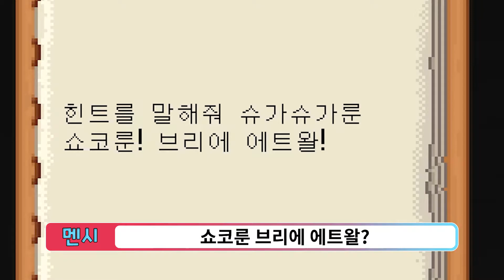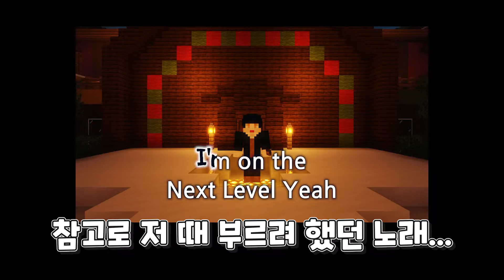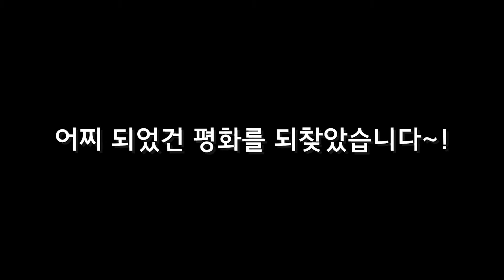서서히 밝혀지는 떨거지 마을 살인 사건의 진실! [다솜 서버]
콘텐츠 기획: 츄, 견우, 클로린